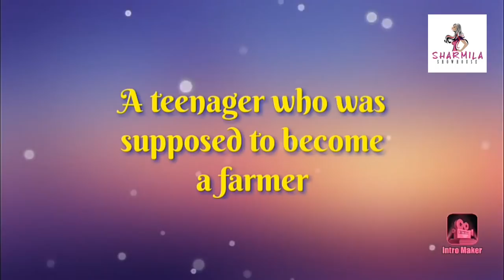পেটে খিদে নিয়ে বাড়ি থেকে পালায় ১৩ বছরের কিশোর,আজ তার ব্র্যান্ড বিশ্বজোড়া!|InspiringStory|Brand